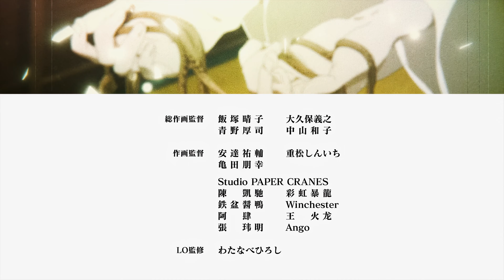Tying the Knot with an Amagami Sister - Ending 1 | 4K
Tying the Knot with an Amagami Sister ED 1 "Kimi ni Koi wo Musunde" by Amagami Sanshimai
📺 Anime: Tying the Knot with an Amagami Sister
🔊 Song: 君に恋を結んで
🎤 Artist: 甘神三姉妹
Alternative Titles:
Amagami-san Chi no Enmusubi